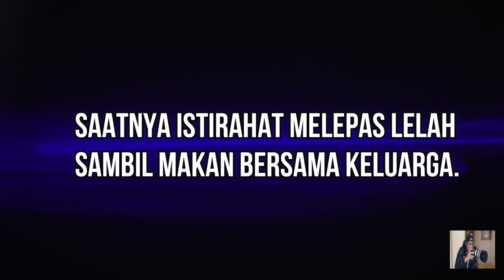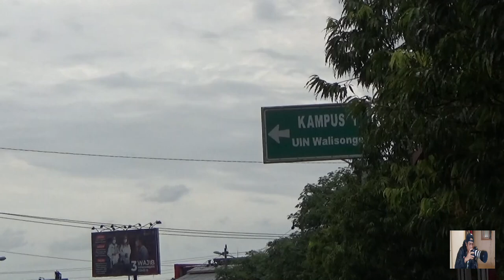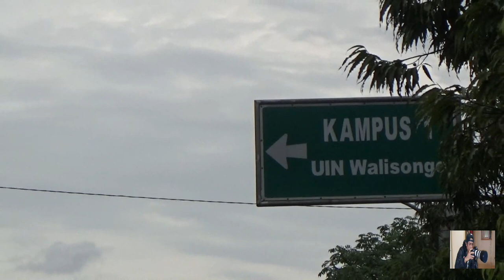Bocil Makan Habis Barbeque Pantura Kendal Jateng .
Perjalanan kali ini ke  ke semarang beda
Makan  Barbeque di tepi jln pantura kendal jateng
sungguh berkesan & rasanya  Nikmat sekali.